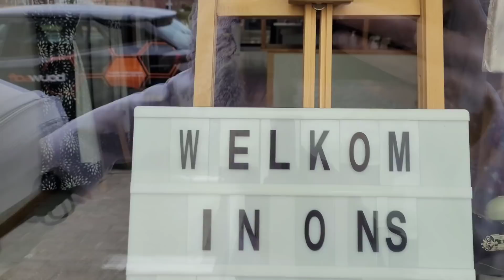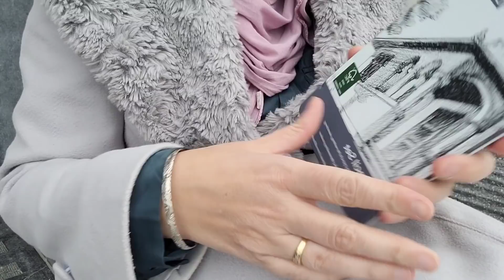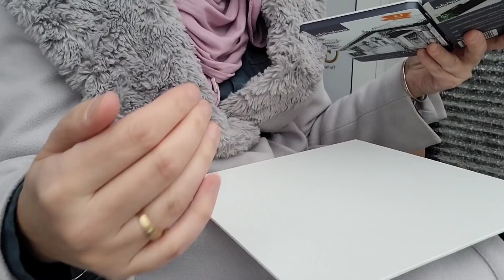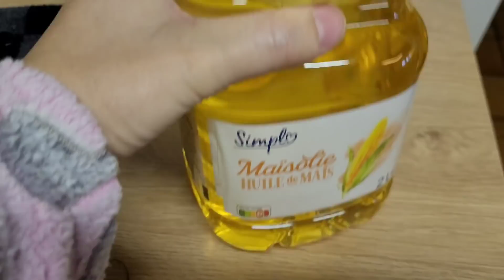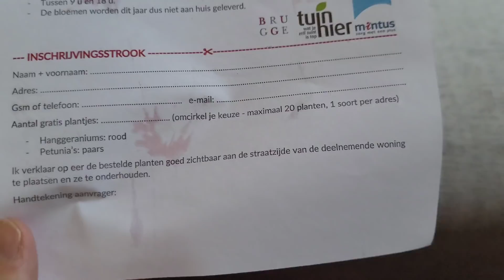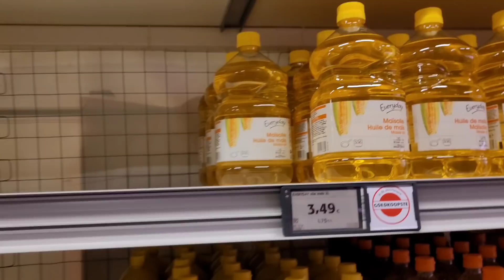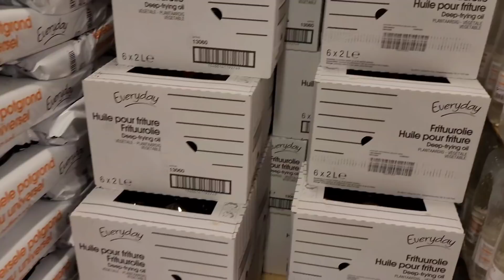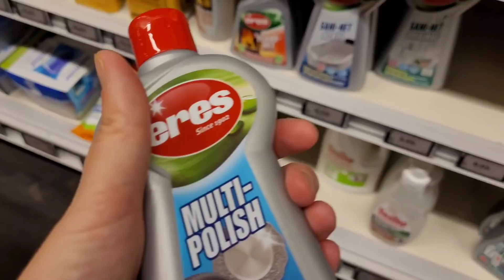🌷 Flores gratis: Aya o yo ¡vota! 💰 precios en el supermercado ✅️ he perdido peso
Somos una gran familia que acaba de emigrar a Bélgica desde Barcelona. Descubre nuestras aventuras y aprendizajes en este camino lleno de aventuras con 6 niños.